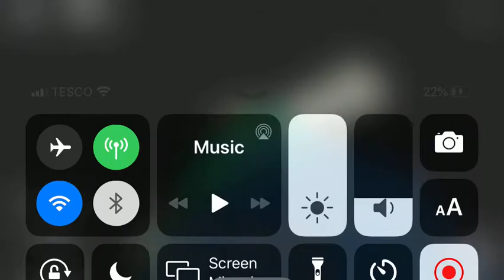G.U.R.T Bage in piggy rp